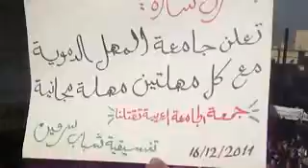إدلب - سرمين || جمعة الجامعة العربية تقتلنا 16-12-2011